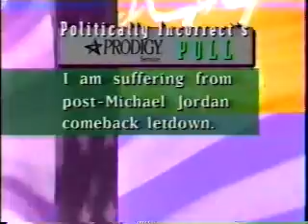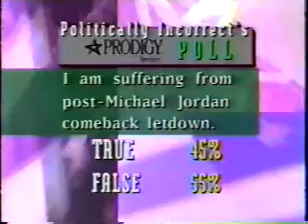Garry Shandling on Politically Incorrect (pt. 2/5)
It's hard to overemphasize how huge Kato Kaelin was the week they did this show.  Shandling seems put-off by the source of Kaelin's celebrity and is borderline hostile toward him, although he does deliver several outstanding (likely prepared) lines.